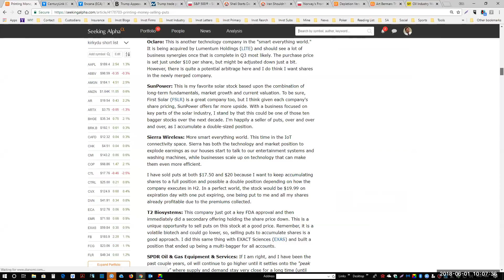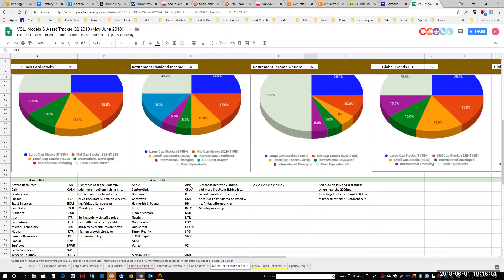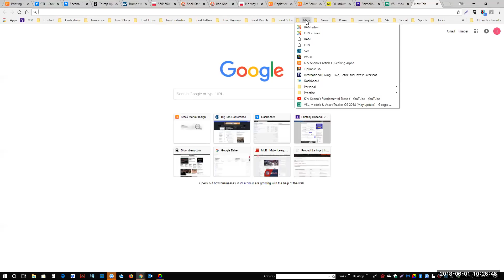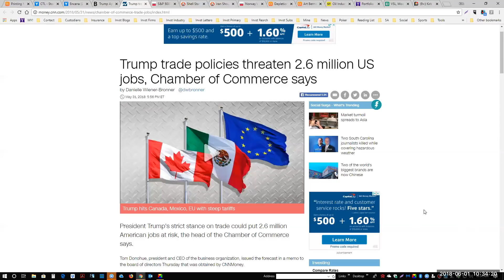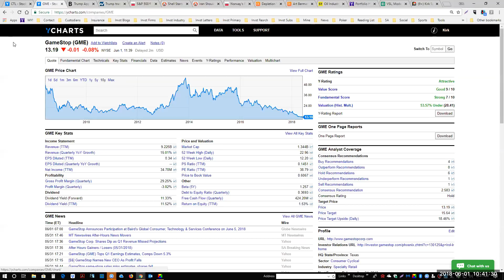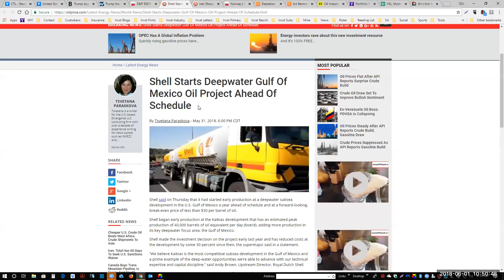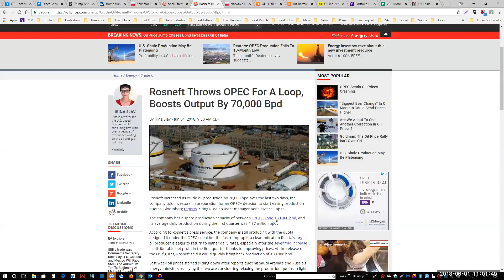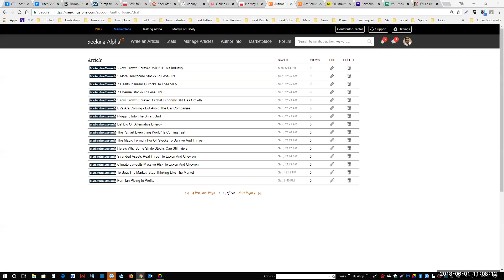Printing Money Selling Put Options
This week we discuss selling put options to help with scaling into stock positions while generating portfolio income against held cash. The corresponding article that spurred this discussion is here:

We also talk a bit about oil and the potentially damaging trade policies of the Trump administration.